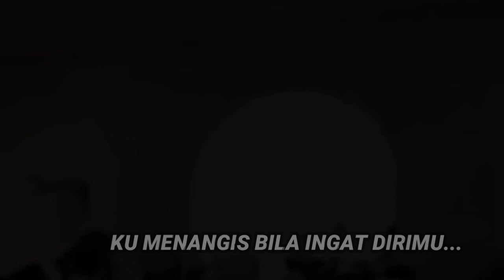KARAOKE: "SAAT KEPERGIANMU" Lagu Persembahan untuk Gurunda Al Habib Amin bin Muhsin Al Hinduan